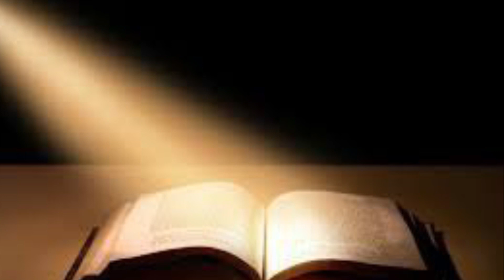Oración de la mañana Laudes Memoria de Santa Inés